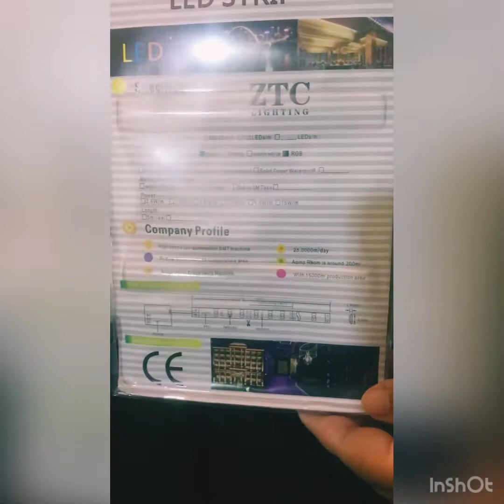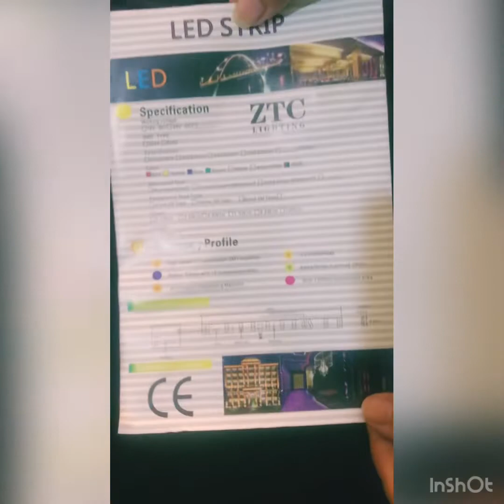UnBoxing THE LED STRIP by Daraz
hey lovlies.
welcome back
so i saw this ledlights strip on daraz and i was amazed to see how reasonable these are and what great reviews people gave. i ordered and get a timely delivery.
they are great as night light or party background.